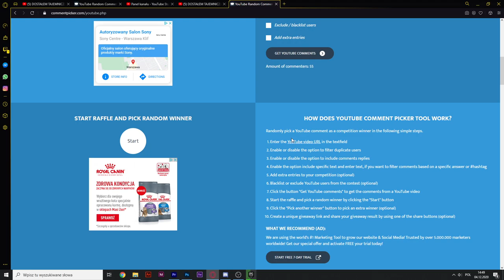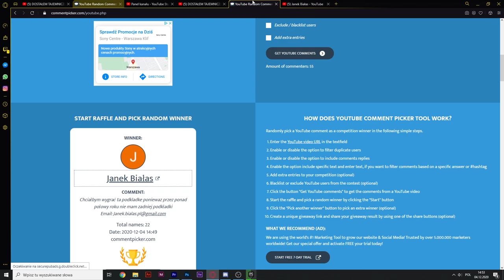WYNIKI KONKURSU NA PODKŁADKĘ SAVIO!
💣 Rozwiń opis 💣

🏆 INFORMACJE Z ODCINKA: 🏆

                               💣  Wykonanie  💣
🎮●Miniaturka przygotowana przez senzioreka.

                              🔥MÓJ SPRZĘCIOR 🔥
💣●Procesor: AMD Ryzen 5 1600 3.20GHz
💥●Płyta główna: ASUS EX-A320M-GAMING
💣●Karta graficzna: Gerorce GTX-1060 TI 6GB
💥●Pamięć RAM: 16GB/32GB
💥●Dysk HDD: WD Green 2TB
💣●Dysk SSD: Kingston 232GB
💥●Obudowa: Zalman Z3 PLUS
💣●Mikrofon: Novox nc-1
💥●Klawiatura: Klawiatura Razer Ornata Chroma
💣●Myszka: Razer Mamba Tournament Edition
💥●Słuchawki: Razer Electra V2

Tagi Filmu: